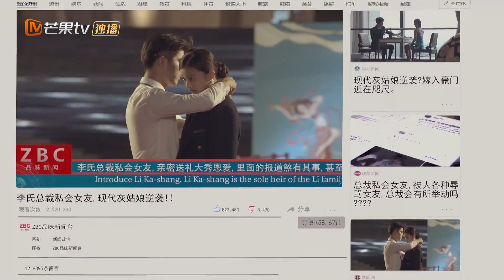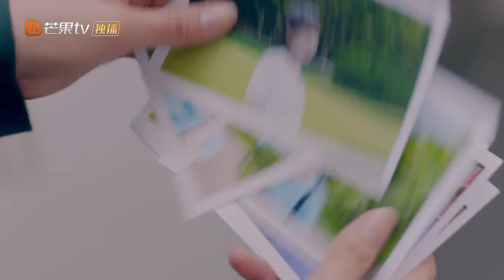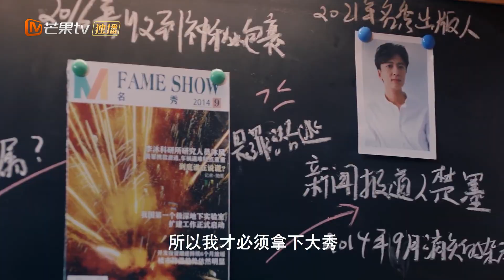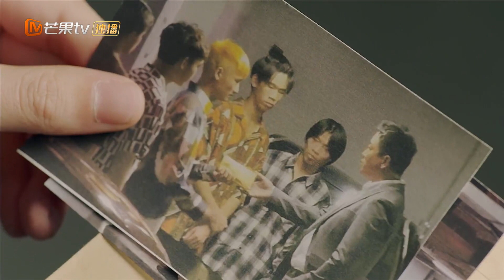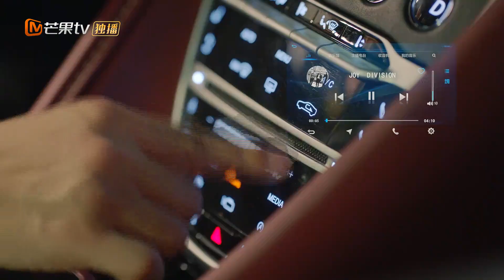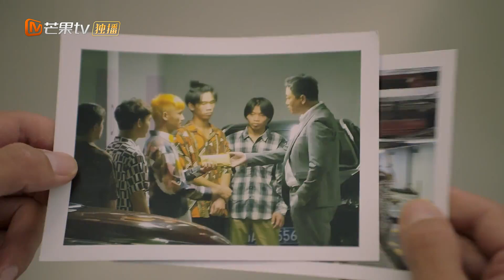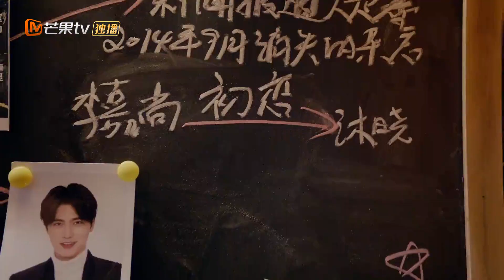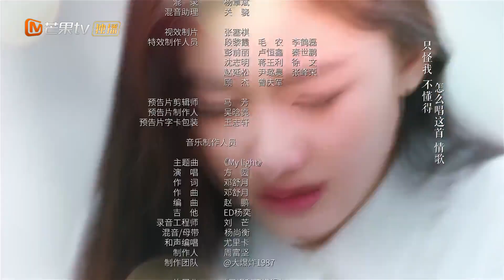【ENG SUB】《The Secret of Love 不能恋爱的秘密》EP4 【MangoTV Drama】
Synopsis: Su Yi loses her memory after getting burnt in a fire accident. In the midst of searching for the truth and her memories, she meets Li Jia Cheng, who has countless ties to the incident. Li Jia Cheng is considered a steel person with a cold personality, having been born into a family that values money and power and without warmth. His destiny has been arranged from birth: work hard on the set target and be the successor of the Li group. The two of them are at odds in the beginning, but gradually form a tactical partnership of equal footing. Su Yi challenges his outlook and beliefs and allows him to break through all obstacles in the path of true love.